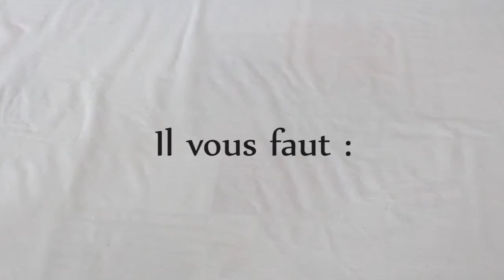On apprend quoi aujourd'hui? Démonstration de pastel avec Patricia Soulier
L'artiste Patricia Soulier a réalisé un bouquet de fleurs aux pastels JAXELL.
Pour en savoir plus sur les étapes de la réalisation, vous pouvez consulter l'article de notre magazine en ligne ici :